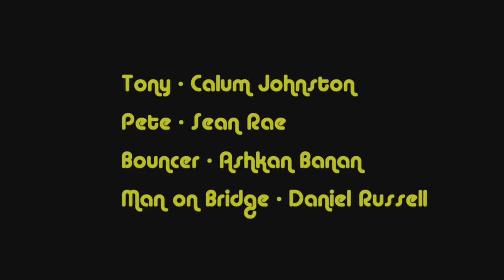The Great Cat Robbery